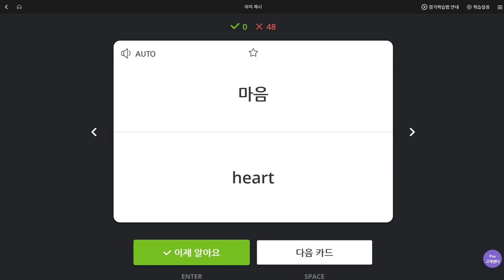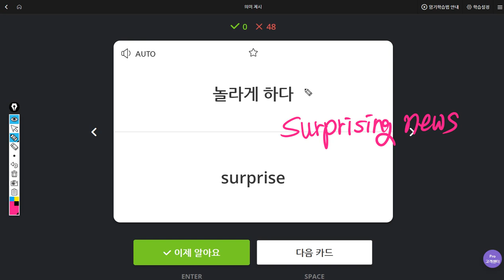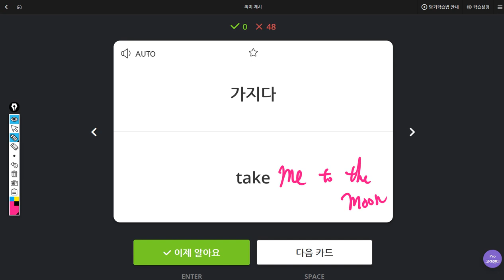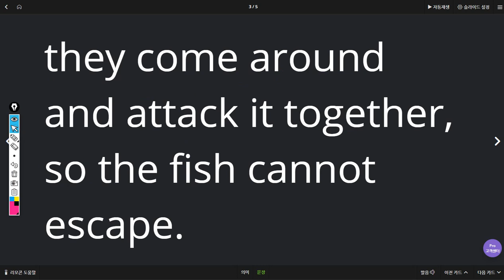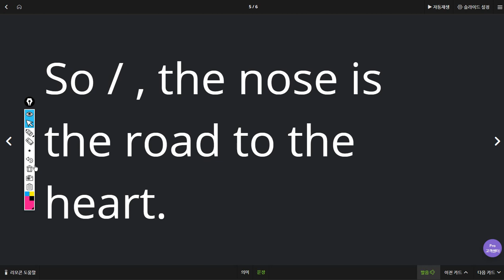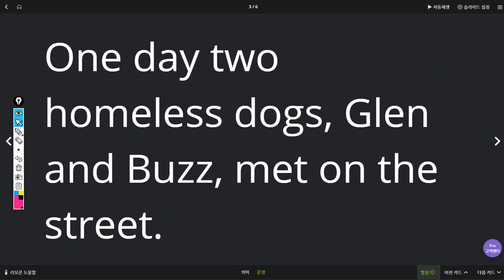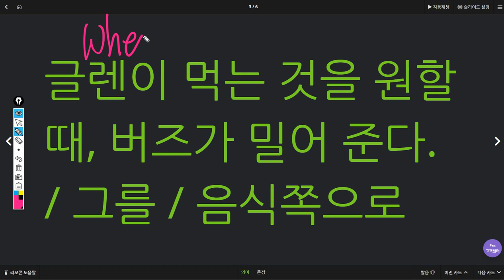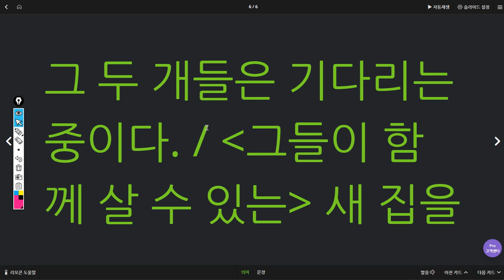초6 2019 08 05